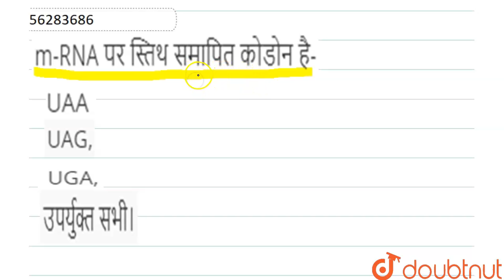m-RNA पर स्तिथ समापित कोडोन है-